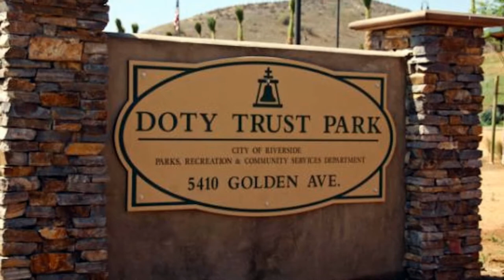Richard Johnson Graveside Service and Balloon Release HD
Richard Johnson Graveside Service and Balloon Release. . Thank you.